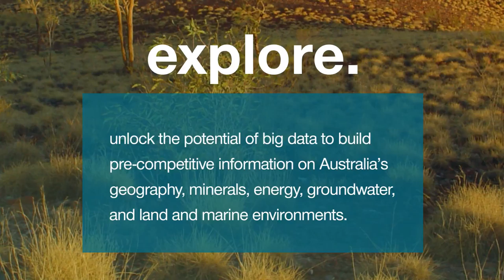Geoscience Australia 2019 Graduate Program - Explore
Want to explore Australia and its potential? Apply for Geoscience Australia’s 2019 Graduate Program before 3 June 2018.